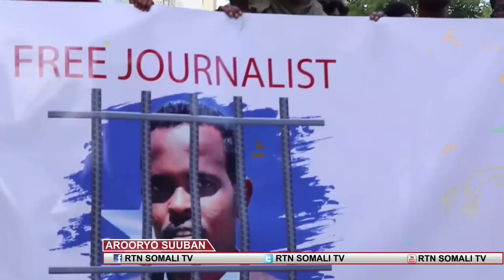18 ABRIL BARNAAMIJKA AROORYO SUUBAN IYO WARARKII UGU DAMBEYEY CAALAMKA